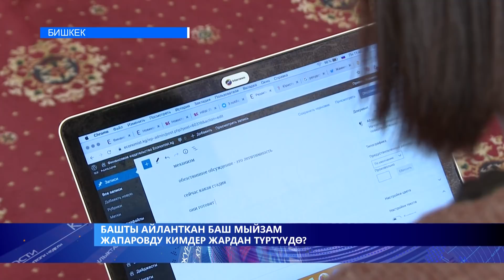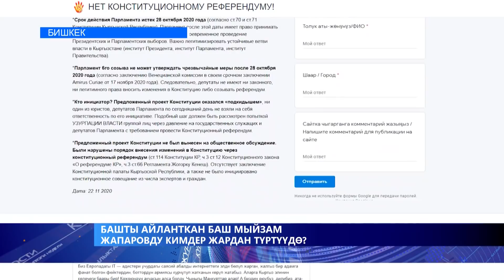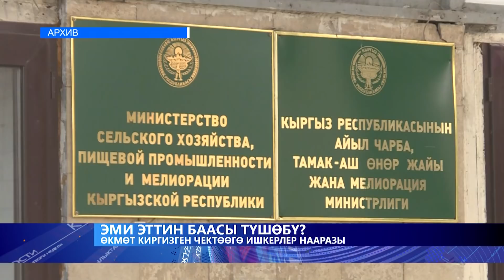МОБИЛДИК БАЙЛАНЫШТЫН БААСЫ АРЗАНДАЙТ // КҮНЖҮРҮШ // ЖАҢЫЛЫКТАР ТОПТОМУ // 23.11.2020